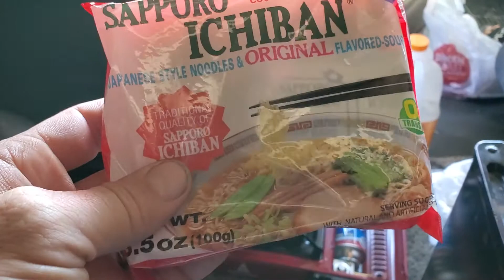хорошее питание хорошее здоровье